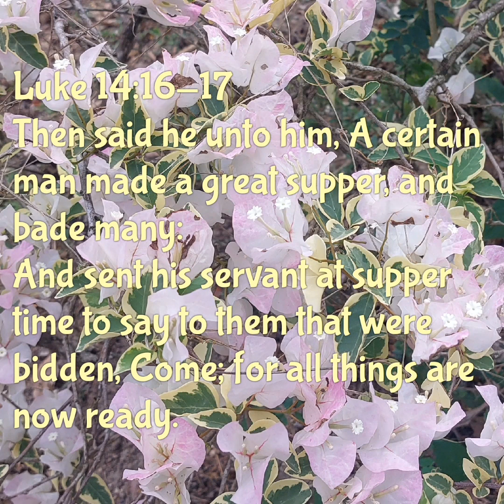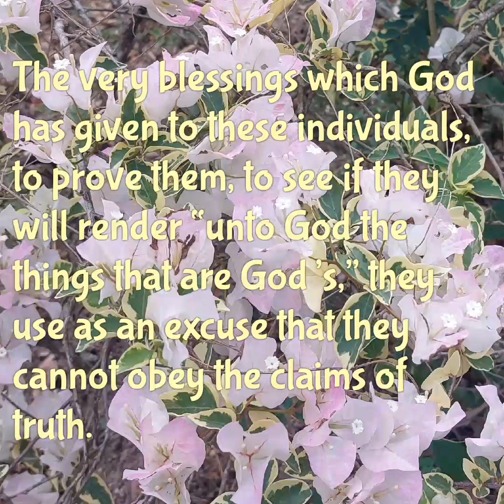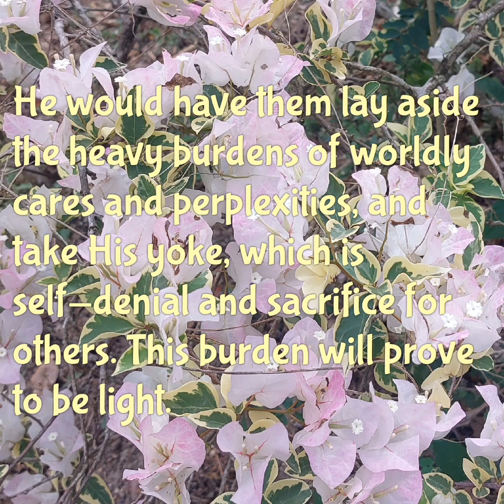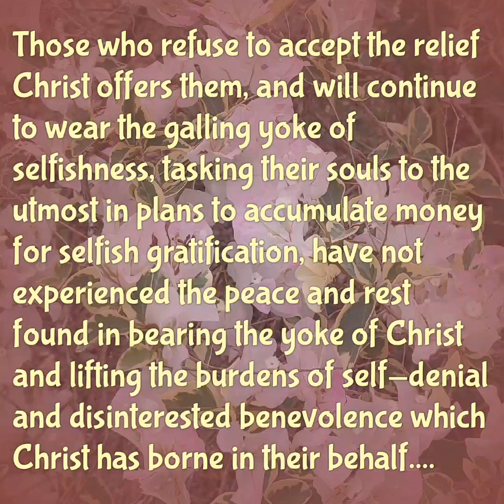From The Heart ❤️ April 1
Song: Let Every Lamp Be Burning

Let every lamp be burning bright,
The darkest hour is nearing;
The darkest hour of earth’s long night,
Before the Lord’s appearing.

Chorus:
Then trim your lamps, my brethren dear,
Then trim your lamps with godly fear;
The Master’s coming draweth near,
Let every lamp be burning.